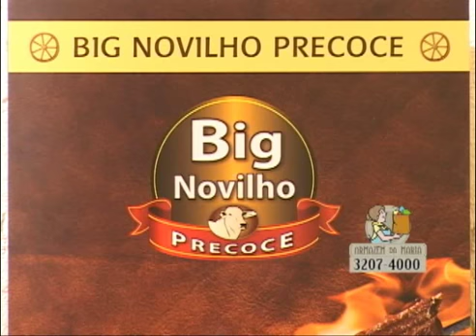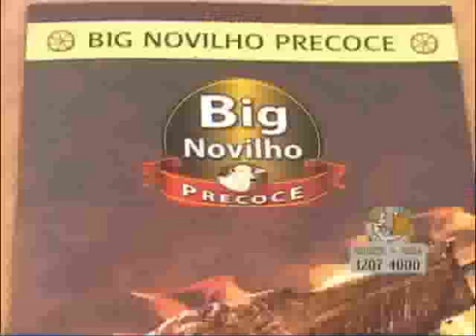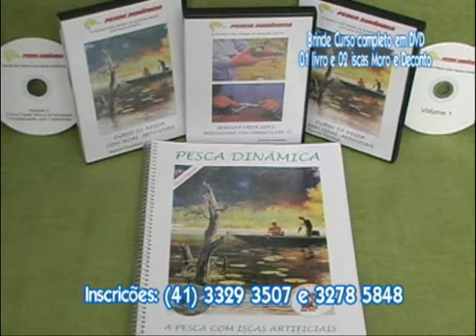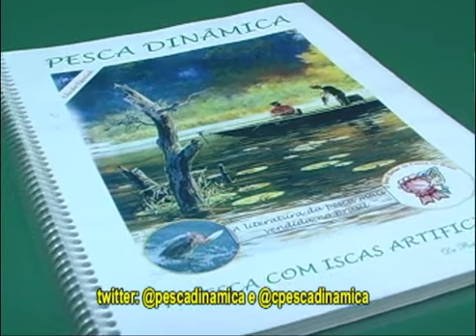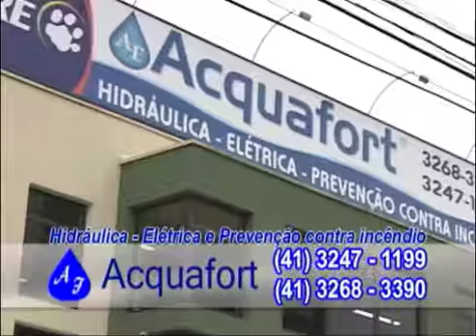Pesca Dinâmica - Johnny pescou os grandes tucunarés com jig no rio Itapará - Parte - 2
O tucunaré é um peixe voraz, que ocupa os níveis superiores das cadeias alimentares dos rios. Alimenta-se de peixes adultos, filhotes, pitus e provavelmente todos os tipos de insetos e aranhas que caiam na água. São caçadores ativos que perseguem a presa, ou seja, após iniciar o ataque, não desistem até conseguir capturá-las. E neste programa que esta o bicho, Johnny Hoffmann mostra os lindos ataques dos grandes tucunarés fisgados com jigs no Rio Itapará.

Muita pescaria, lindos peixes e dicas imperdíveis para você ter sucesso em suas pescarias. Programa Pesca Dinâmica, a melhor alternativa em programas de pesca e dicas para o pescador.